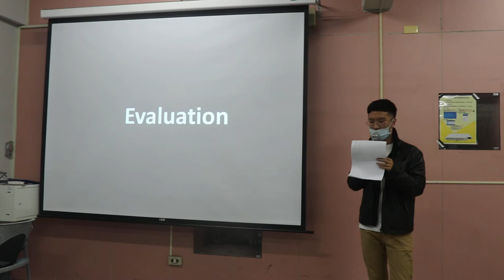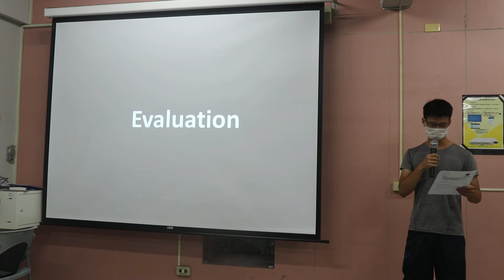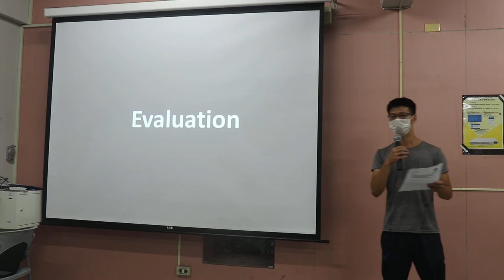Evaluation_Brian Zhu to Lisa Huang